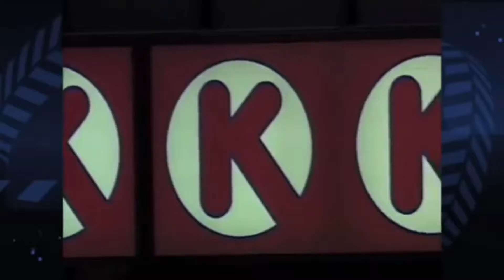MLB | 20 K's